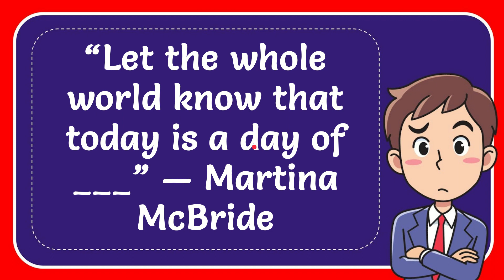“Let the whole world know that today is a day of ___” — Martina McBride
“Let the whole world know that today is a day of ___” — Martina McBride NEW VIDEO#